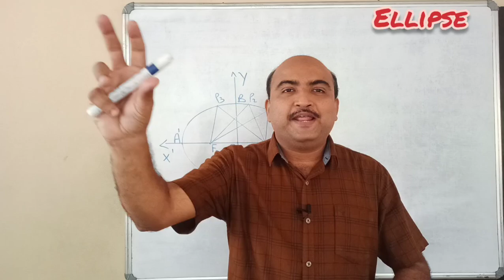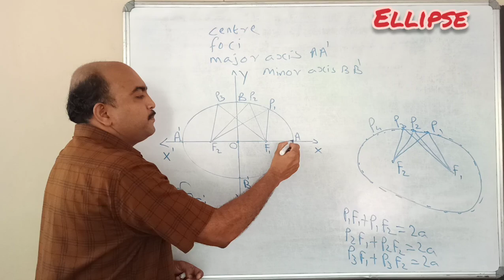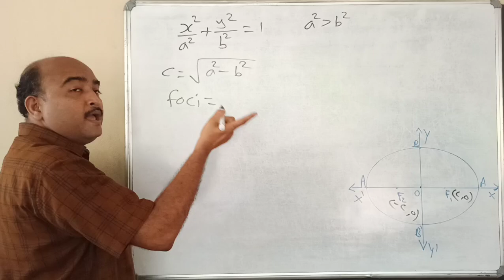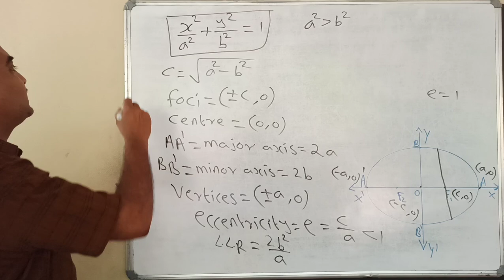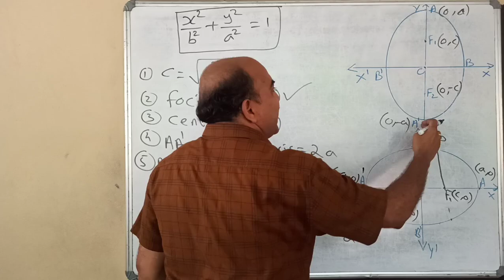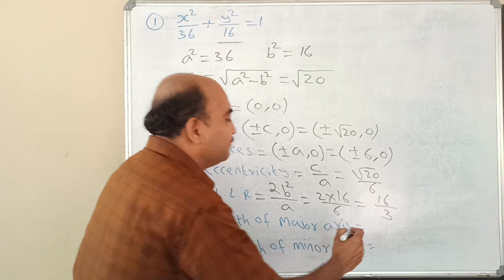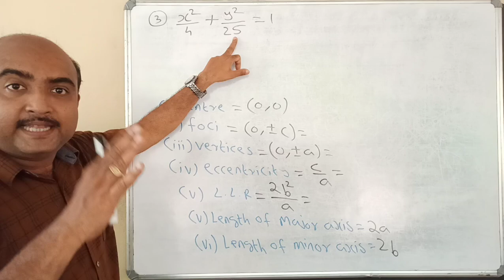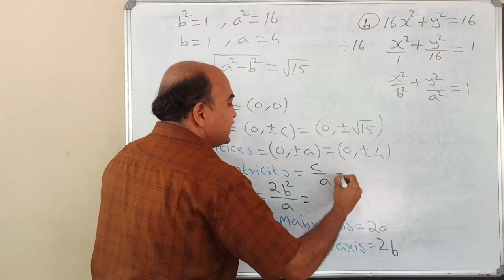PLUS ONE MATHEMATICS//CONIC SECTIONS//EPISODE-3//ELLIPSE